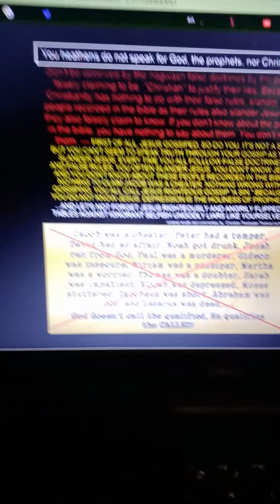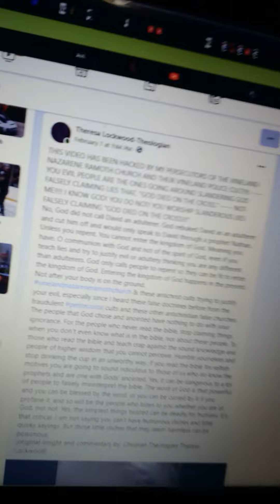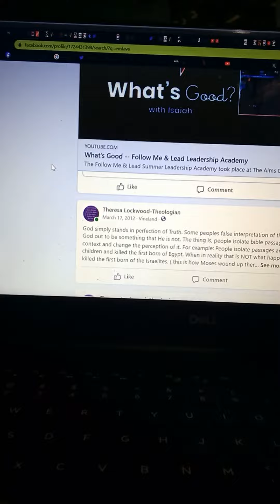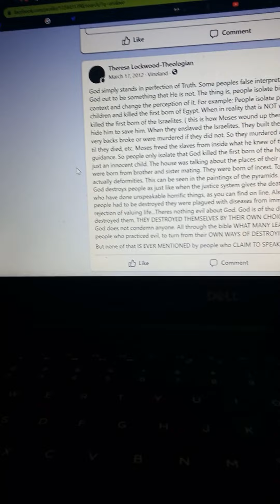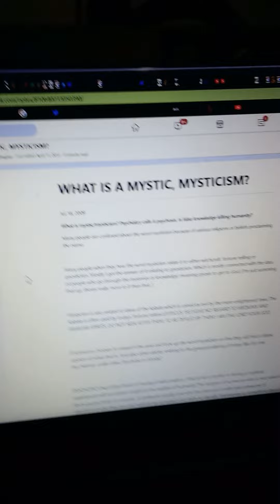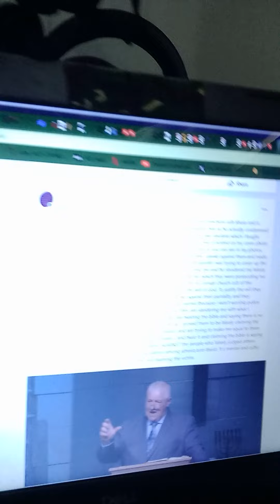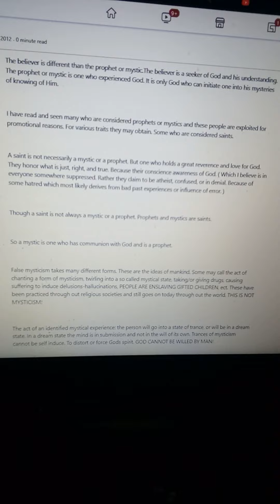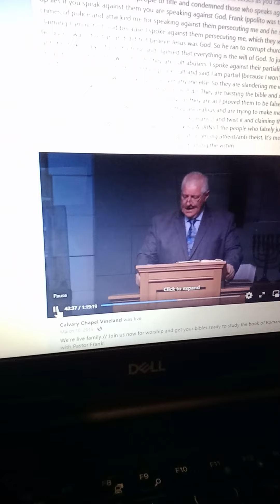Hacked by the Vineland Police chaplain Frank Ippolito deception & Vineland Nazarene Ramoth Church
Vineland Police and their chaplain minions of the Vineland Nazarene Ramoth Church, Calvary Chapel
persecuted me for years. They continue to hack my videos.